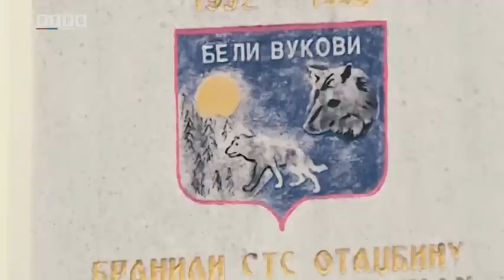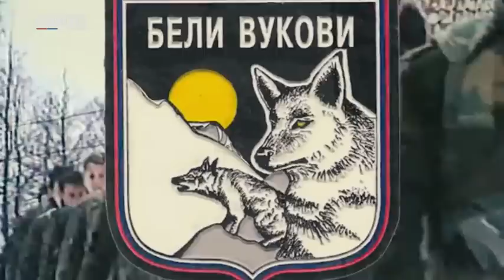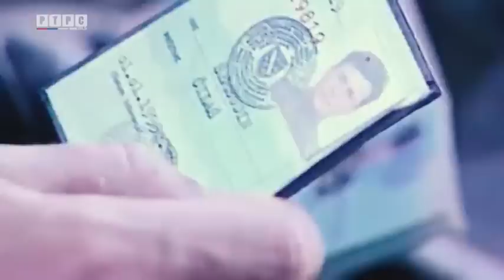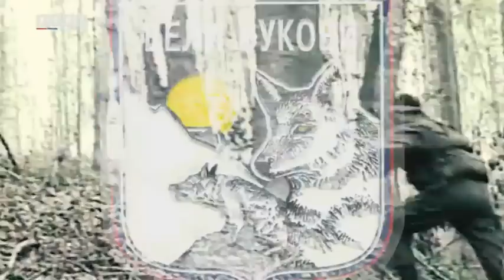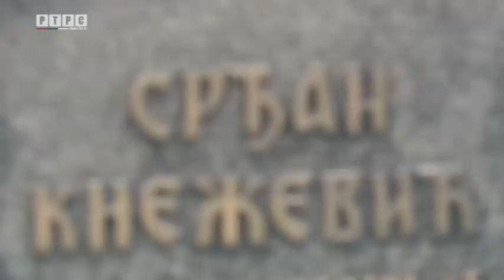СПЕЦИЈАЛНА ЈЕДИНИЦА ВРС "БЕЛИ ВУКОВИ"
"Мисија" је  тв емисија  РТРС-а посвећена борцима Војске Републике Српске, истим онима који су рат изнијели на својим плећима и уз огромне жртве одбранили Српску.
новинар: Гвозден Шарац
сниматељ: Зоран Гутаљ
монтажа: Мирослав Остојић
језик: српски
призводња: РТРС децембар 2022

Коментари одражавају ставове њихових аутора а не и ставове уредништва канала дебељача1, не заборавите да покажете поштовање у коментарима и пратите смјернице заједнице. У супротном Јутјуб аутоматским програмом блокира коментаре или их учини невидљивим за остале кориснике !

дебељача1
Постаните члан канала дебељача1 и подржите нас у раду, хвала: